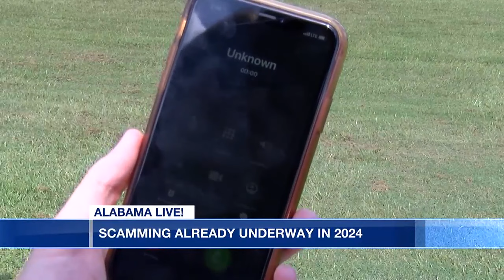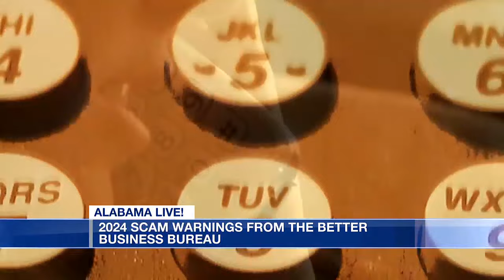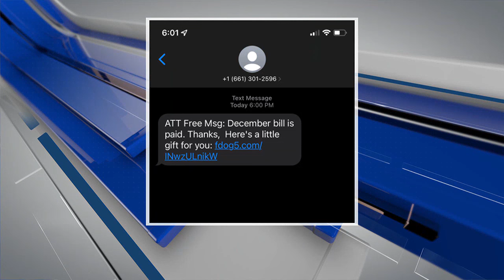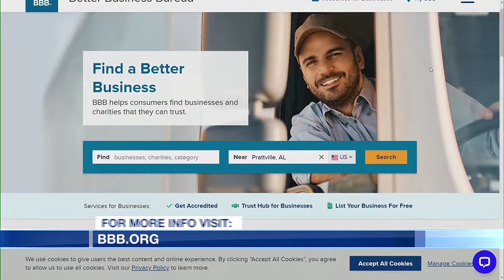2024 scam warnings from the Better Business Bureau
A new year means new scams and the Better Business Bureau is here with tips to avoid falling victim to scams in 2024.